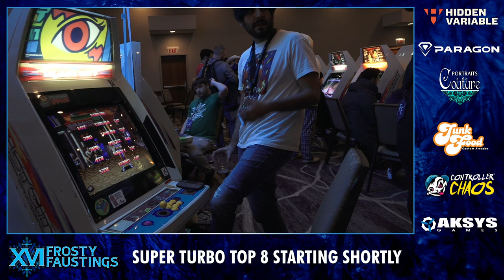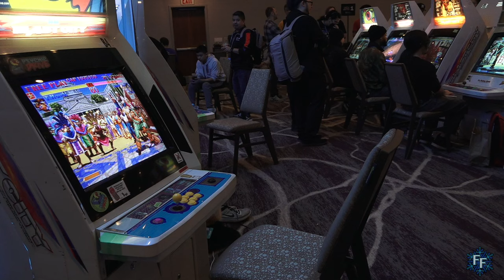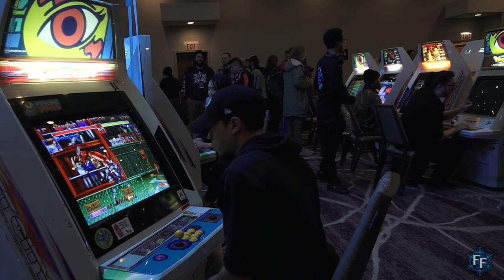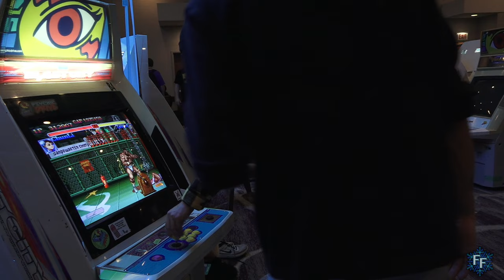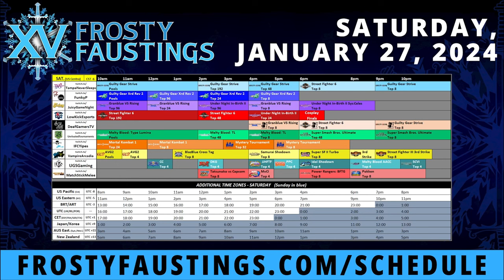Frosty Faustings XVI 2024 - Super Street Fighter II Turbo Top 8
1/27/2024
The Westin in Lombard, IL

Commentary provided by TeamKhris (@TeamKhrisPlays) and XagrandK (@Xagrand_K)